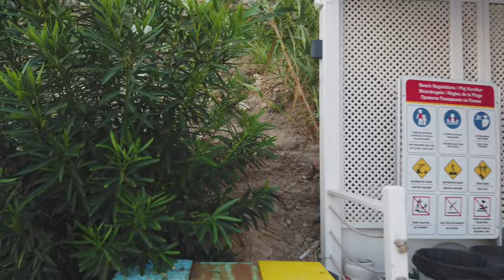The Beautiful, Historic Side Old Town in Turkey 2022 4K Day 2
Side's old town is one of the most important and culturally rich towns in southern Turkey.

With charming streets, plenty of restaurants and shops, and old ruins to visit, you are sure to enjoy a fulfilling stay in Side's old town.

Side's old town is 60 km from Alanya, on the coast and also provides very good beach activities for both young and old.

The Side Old Town in Turkey is a beautiful and historic place. It is full of interesting buildings and sights. The side streets are lined with cafes and shops. There are also a number of parks and gardens. The Side Old Town is a great place to visit for a day or two.

Side is a historical town in Turkey that has bars, restaurants, and shops. It's known for it's temples and stunning old town. On our walking tour with Side we'll be going through the ancient Athenian Temple, to the Side Old Town, where there are many local merchants

Side is port city with beautiful beaches. It has an old theater and Roman ruins in the center of town.
The Hellenistic Temple of Apollo near the harbour, with other sites sprinkled throughout. The finds at those sites are housed at the Side Museum, a restored Roman bath complex.